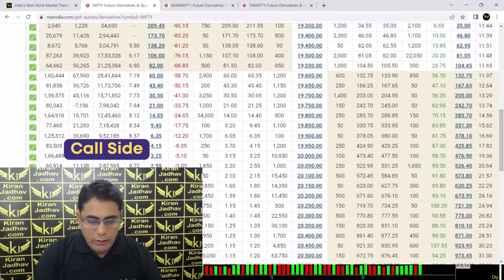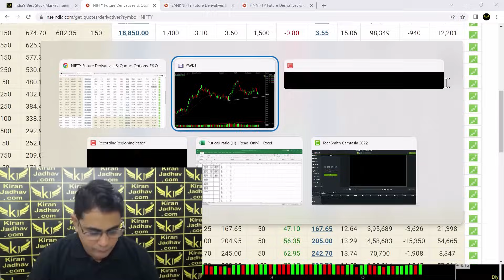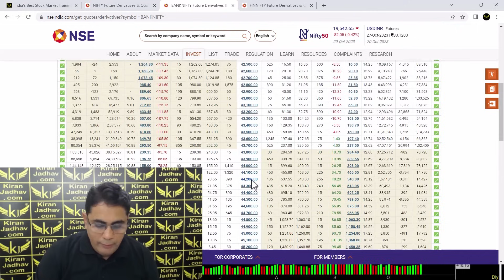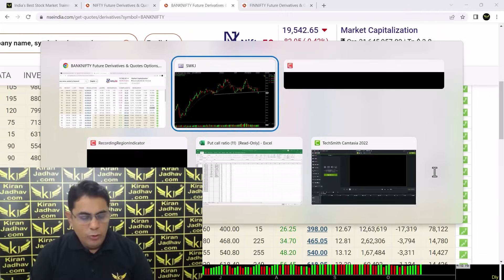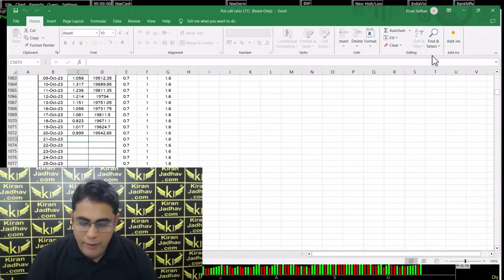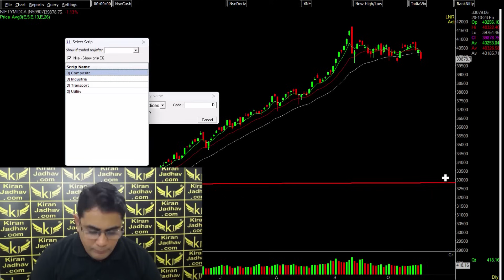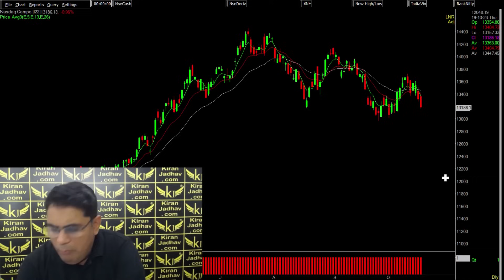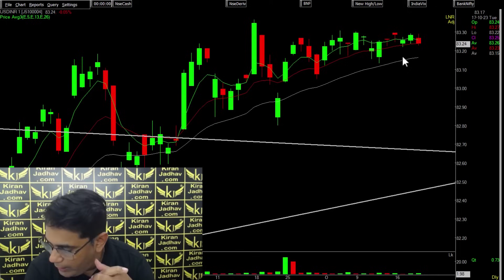Technical Outlook on the Major Indices for the week starting 23 October 2023 PART 1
In this video, We have shared our views on the potential market opportunities in the week ahead, based on our analysis of trends observed over the last week.